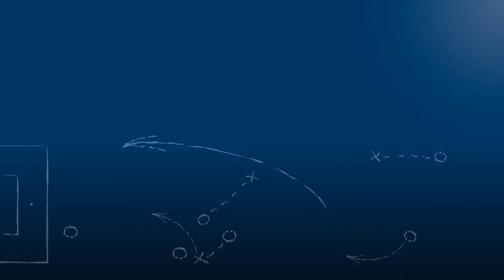Peter Hogen - SV Spielberg - zum Spiel vs. Offenburger FV im FuPa.tv-Interview am 29.10.2016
Peter Hogen, Chef-Trainer des SV Spielberg, im FuPa.tv-Interview zur Begegnung SV Spielberg - Offenburger am 15. Spieltag der Oberliga Baden-Württemberg 2016/17.